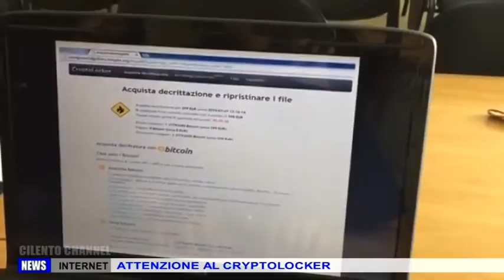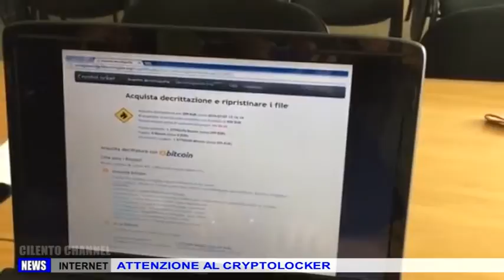INTERNET ATTENZIONE AL CRYPTOLOCKER